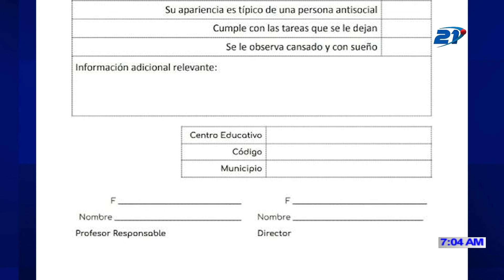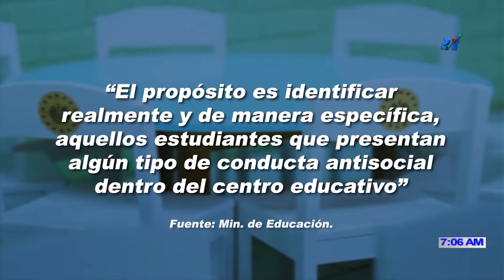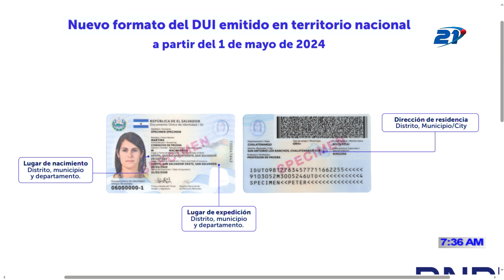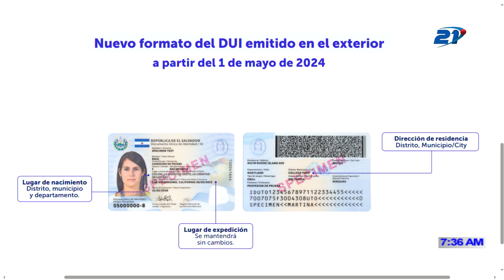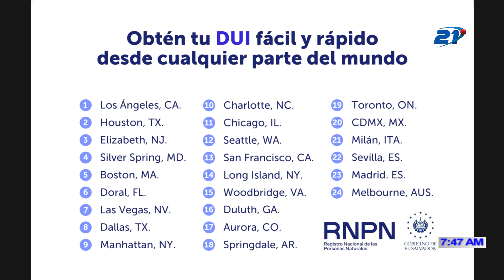DIÁLOGO 21 - 24 DE ABRIL 2024